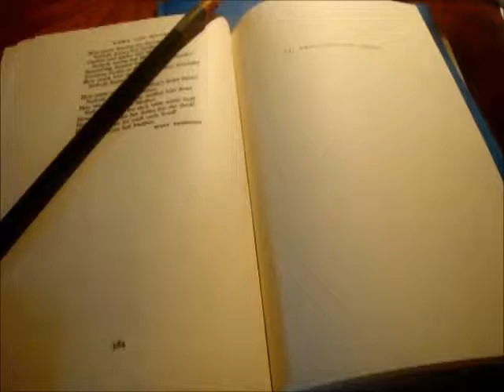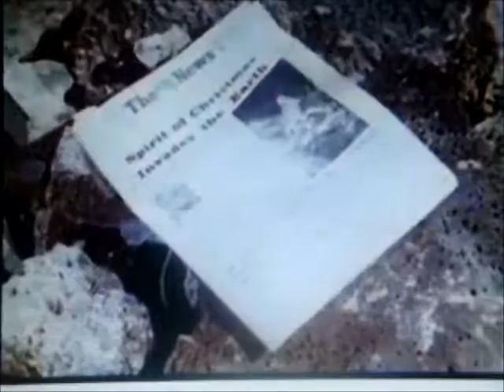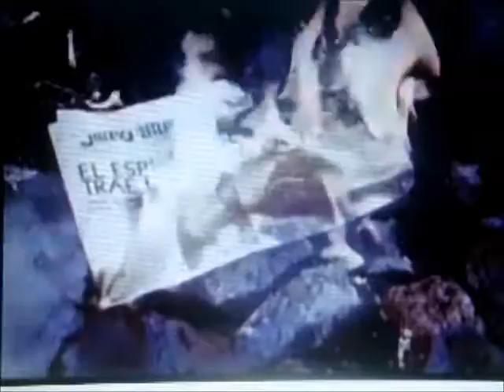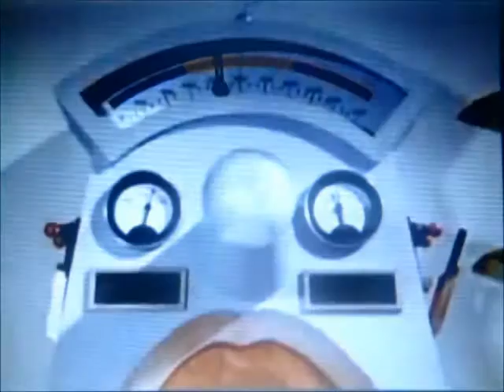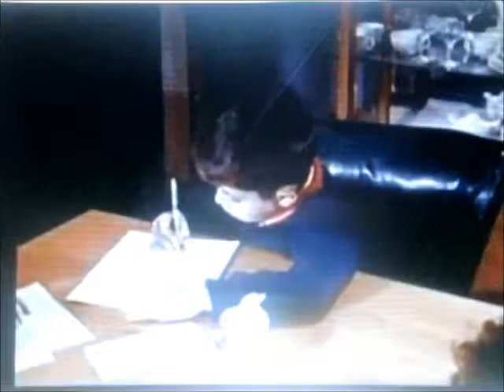Masterpeice-Of-Crap Theatre: Santa Claus Ch I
Hello, my friends and welcome to another episode of Masterpiece-Of-Crap Theatre. This time around, we'll be looking at one the strangest Christmas movies ever. El Santa Claus, a Mexican Christmas film made in 1959. Check in for Chapter II on Thursday, until then, enjoy!